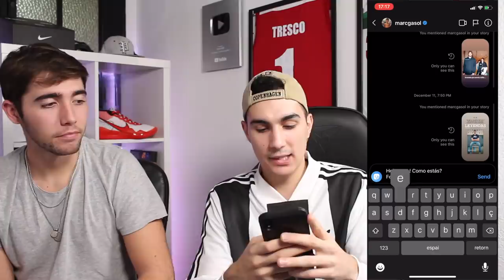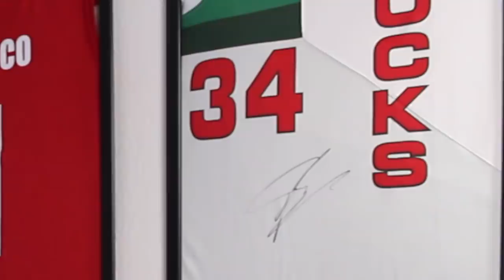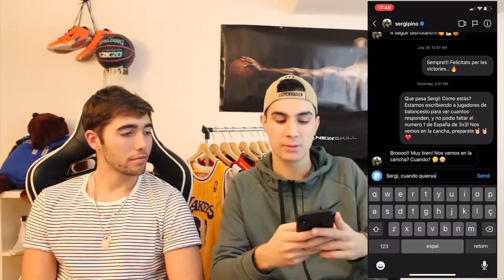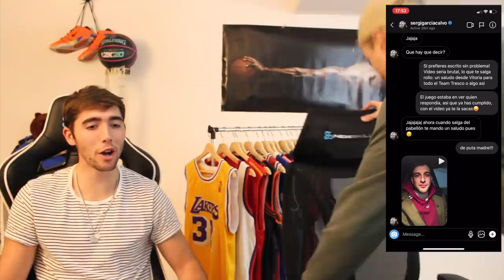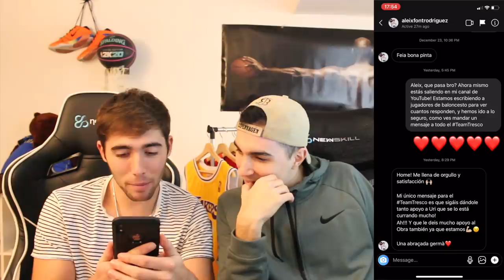ESCRIBÍ A JUGADORES FAMOSOS por Instagram! ¿ME RESPONDEN?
En el vídeo de hoy, Kiwi y yo escribimos a más de 30 jugadores famosos de baloncesto por Instagram, el resultado os sorprenderá!!!

PRODUCTOS SET-UP:
Thunderx3: